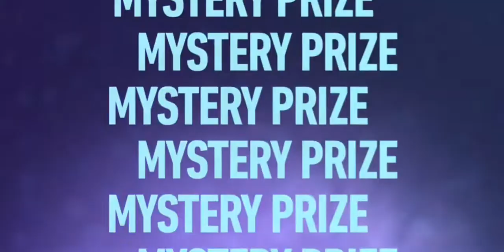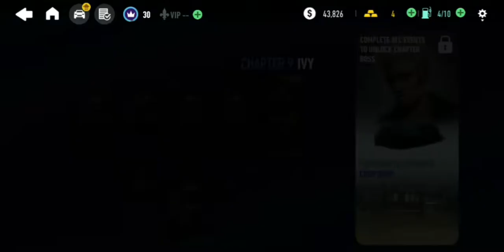NEED FOR SPEED no limits : Chapter 9 IVY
No limits
Chapter 9 IVY